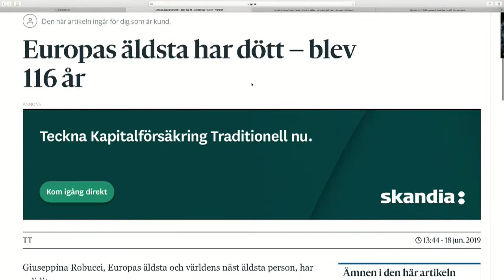Az har dari sokhani 20190618part1